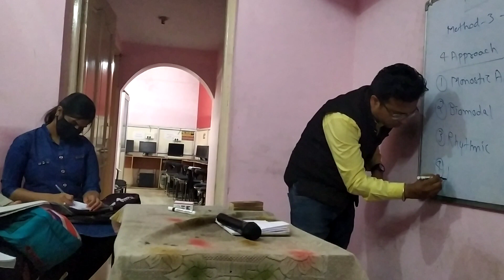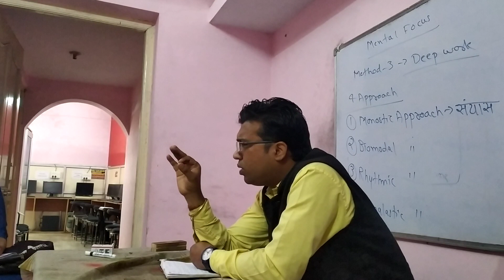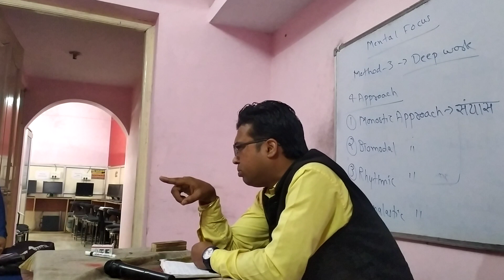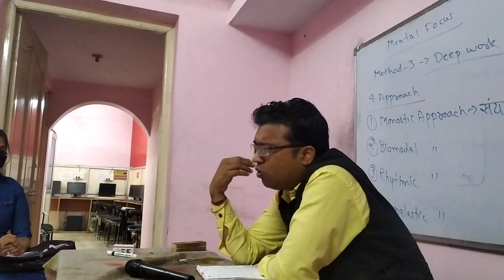विस्तार फाउंडेशन के द्वारा आज " Power of Focus " वर्कशॉप का आयोजन किया गया